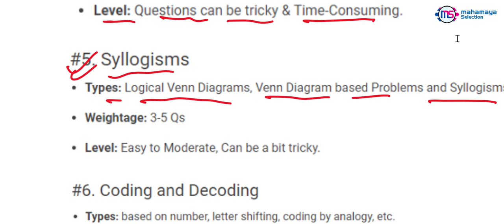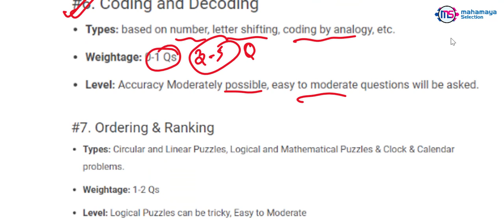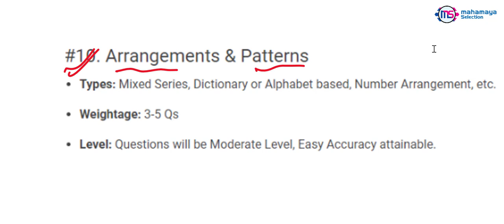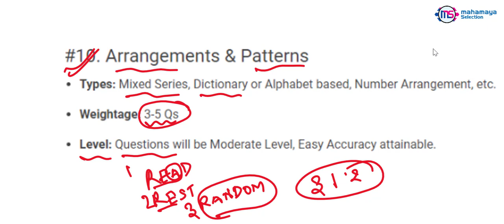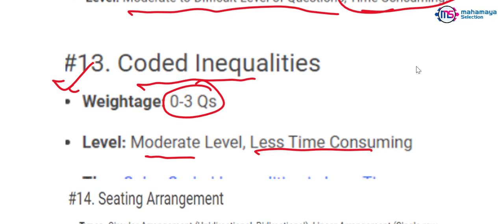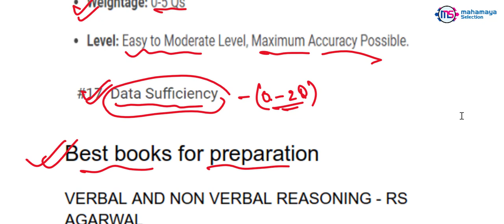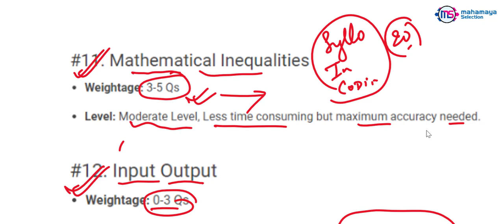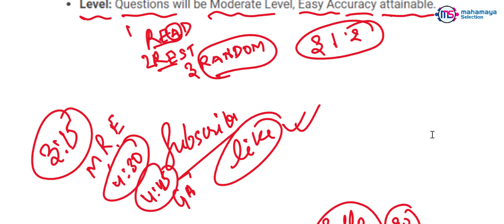RBI Office Attendant Reasoning Strategy And Best Book For Preparation 2021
1. Quantitative Aptitude (English, Paperback, Aggarwal R. S.
2. Objective Arithmetic (SSC And Railway Exam Special) - Includes Latest Questions And Their Solutions (English, Paperback, Aggarwal R. S.) (Paperback, R S AGARWAL, SPB PATNA)
Application Fee:-
●General / OBC / EWS : 450/-
●SC / ST / PH : 50/-
● Minimum Age : 18 Years.
Important Dates:-
● Application Begin : 24/02/2021
● Last Date for Apply Online : 15/03/2021
● Pay Exam Fee Last Date : 15/03/2021
● Exam Date : 09-10 April 2021